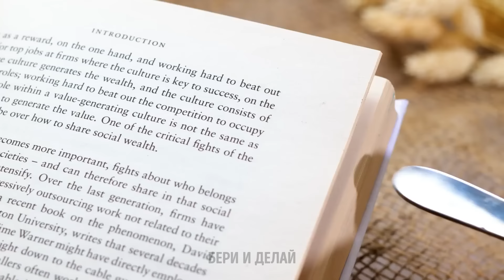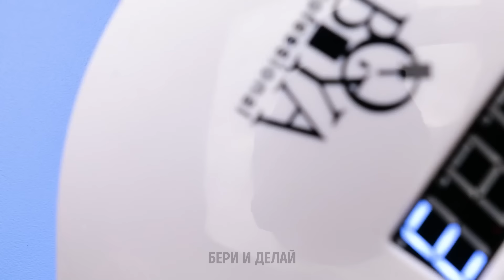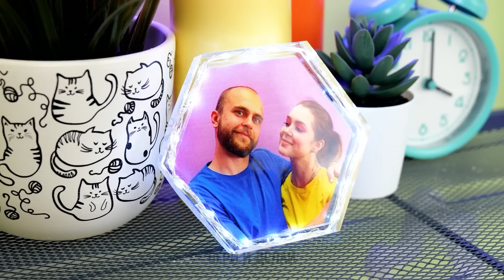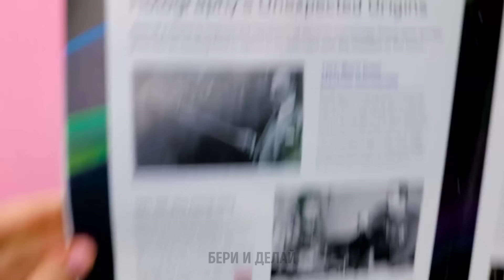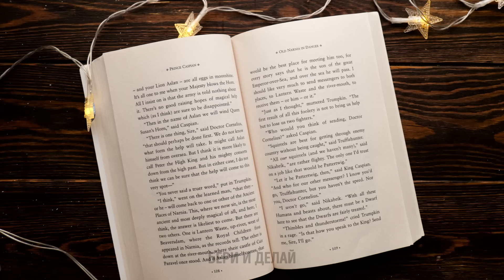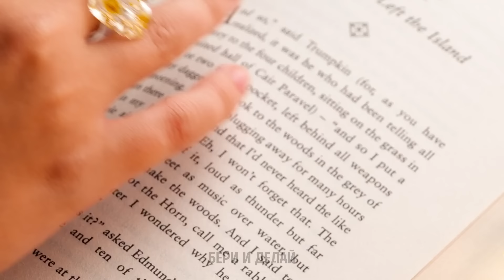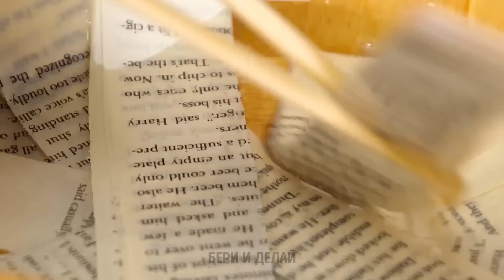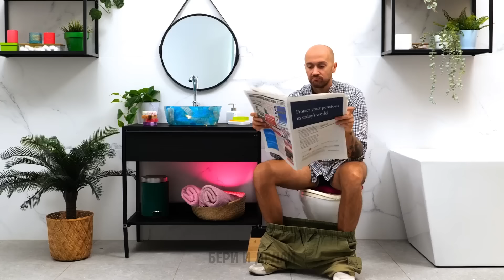ПОТРЯСАЮЩИЕ УКРАШЕНИЯ И ДЕКОР ИЗ ЭПОКСИДНОЙ СМОЛЫ. ПРЕОБРАЗИТЕ ВАШЕ ПРОСТРАНСТВО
Окунитесь в мир красоты и творчества с нашими потрясающими украшениями и декором из эпоксидной смолы! В этом видео мы покажем вам, как создать элегантные украшения и стильные предметы интерьера, которые превратят ваше пространство в настоящий шедевр. Узнайте секреты работы с эпоксидной смолой и вдохновитесь нашими идеями для украшения дома.